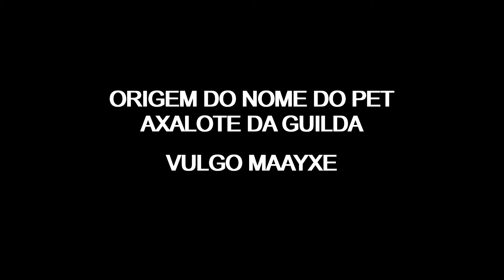[Vtuber BR] Clipes Randômicos #1 - MaayXe: Origens(Como Encontrei o AXALOTE Pet da Guilda)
Mídias do Maaybe⚙️

Alôu! Meu nome é Niikemi e sou um piloto, navegador, maquinista e VTuber Brasileiro!
Lives todos os dias as 19:00⚙️
|⚙️REGRAS DA OFICINA⚙️
|- Mantenha o chat limitado a PT/ENG/JP apenas!
|- Não mencione outros Youtubers/Vtubers sem eu mencionar ou autorizar antes!
|- Existe um limite pra zueira, se disser chega, É CHEGA!
|- Respeite a todos, não haverá excessões!
|- Nada de treta ou xingamento no chat!
|- Nada de assuntos +18(nem sugestivo), religiosos, políticos, etc!
|⚙️AS REGRAS SE APLICAM A TODOS, QUEBRE AO SEU PRÓPRIO RISCO ¯\_(ツ)_/¯⚙️